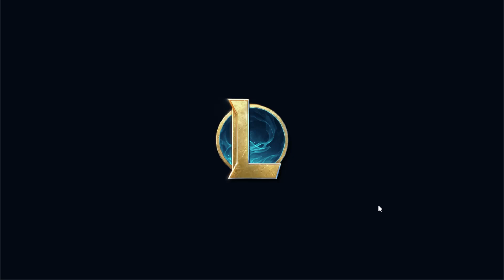League of Legend | Arena | New Account | Back to Caitlyn